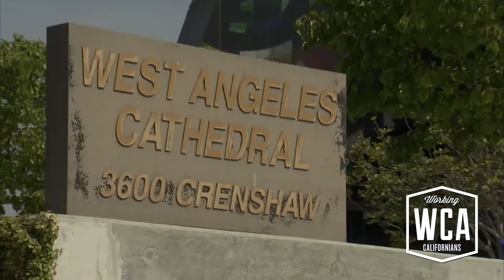Working Californians - Magic Johnson :60